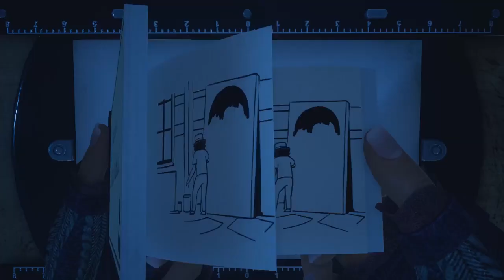What Remains of Edith Finch Steam Trailer (2018)